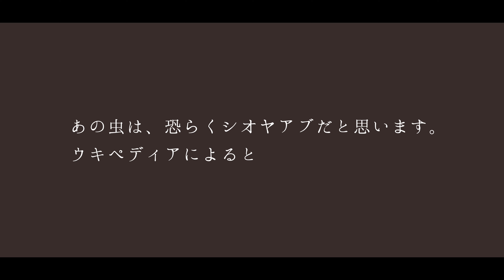TOSHIZO VLOG 一人暮らし男子 バンドマンの日常 「部屋と虫と私」 #26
ツイキャス
※ほぼ毎日21時に配信中（雑談・料理・弾き語り配信）